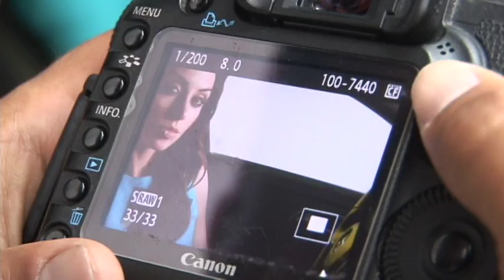SHOOTING LIA FERRE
No dejes de ver todo lo que sucedió durante la realización de la portada del mes de agosto de la revista Autoexplora, en donde Lía Ferré y el Mercedes Benz CLA la engalanan